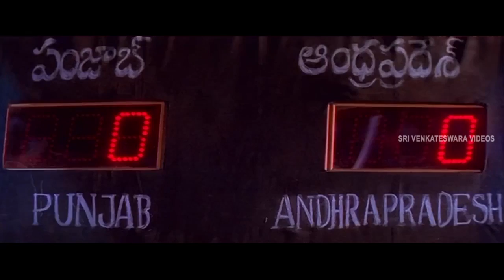Okkadu Telugu Movie Part 11/12 - Mahesh Babu, Bhumika, Prakash Raj - Sri Venkateswara Videos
Watch Okkadu Telugu Movie Parts On Sri Venkateswara Movies Featuring Mahesh Babu, Bhumika Chawla, Prakash Raj lead Rolls Directed by Gunasekhar, Music by Mani Sharma.